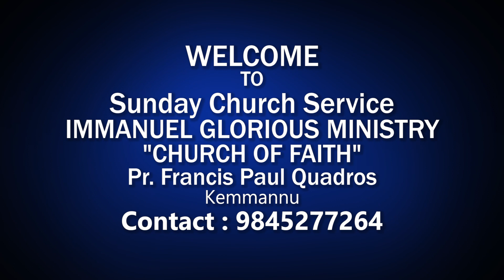Immanuel Glorious Ministry | Konkani Sunday Church Service Live (21/01/2024) | Pr. Francis Paul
Watch & Share to all